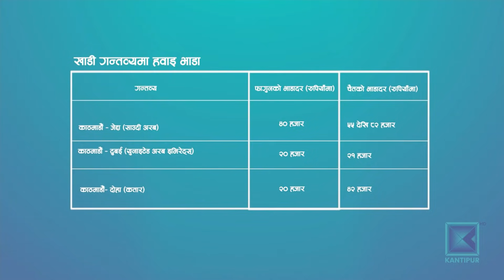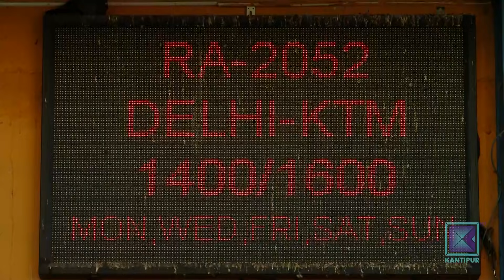भारतीयहरुका कारण हवाइ भाडा बढ्यो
विभिन्न मुलुकले कोरोना महामारी तीब्र बनेको भारतसँग हवाइ सम्पर्क विच्छेद गरेपछि धेरै भारतीय नागरिक अहिले नेपालको बाटो भएर गन्तव्य मुलुक जाँदै छन् । यसको असर खाडी मुलुकका उडानको भाडामा परेको छ । अघिल्लो महिनासम्म सामान्य रहेको भाडादर सीमित वायुसेवा प्रदायकले सेवा दिने भएकाले अहिले तीन गुणासम्म बढेको छ ।